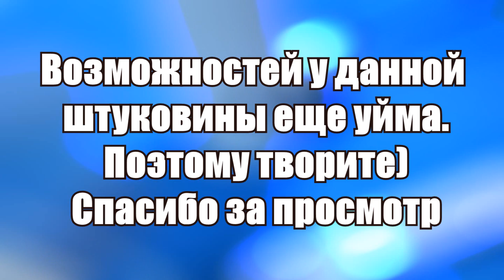Как сделать генератор Ван де Граафа ?__ Van de Graaff generator.